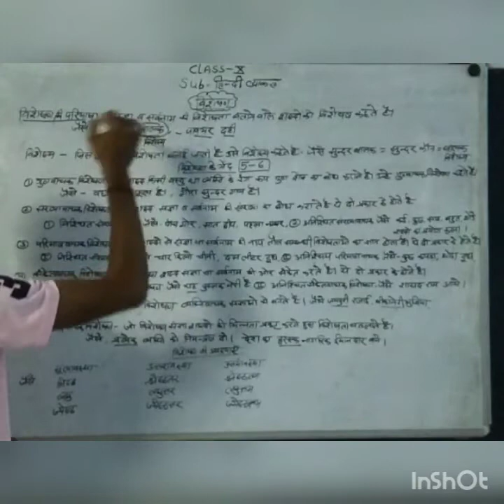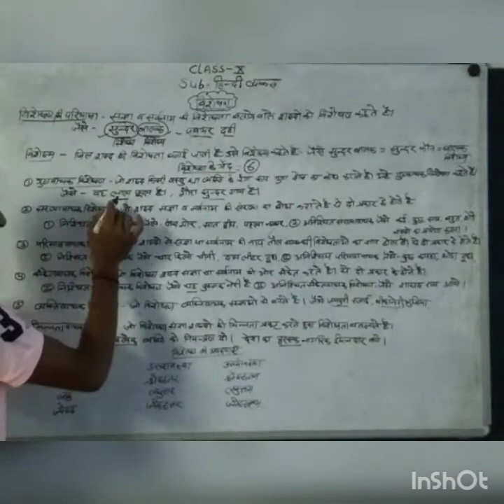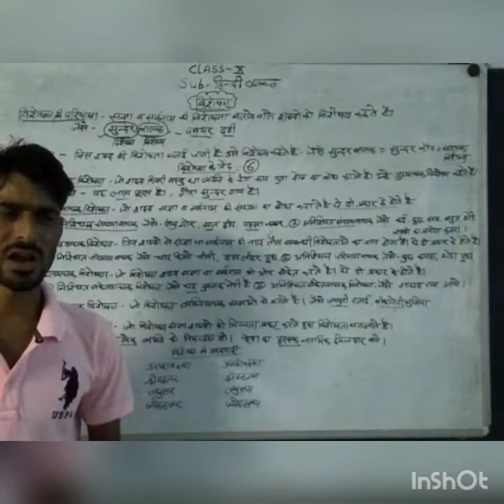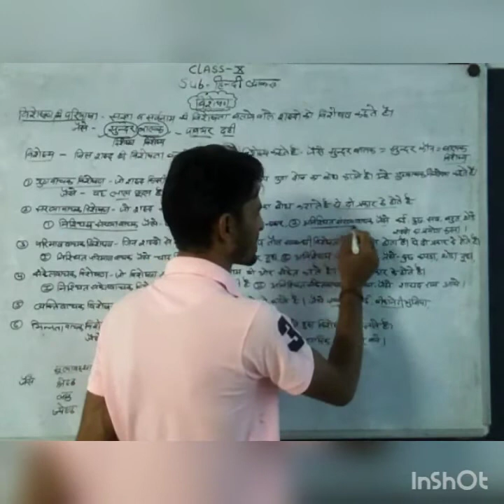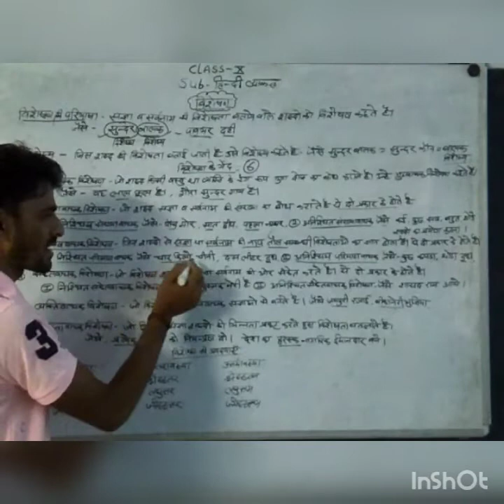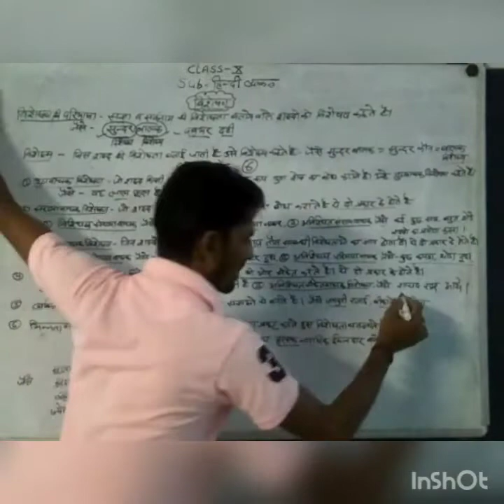Kriya Visheshan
Class X
Subject: Hindi
Chapter Name: Kriya Visheshan